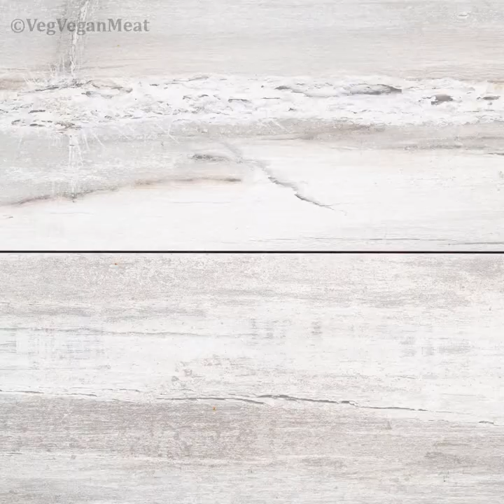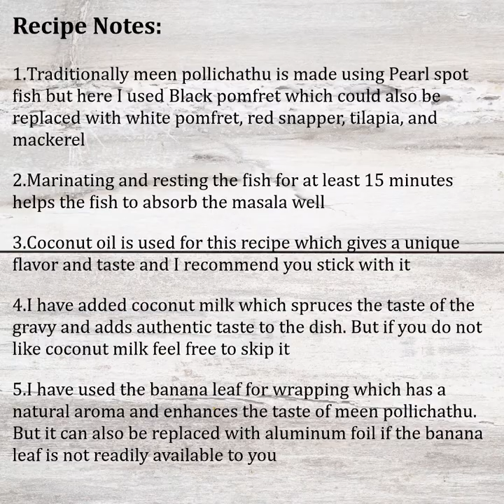Meen Pollichathu Kerala Style in Banana Leaf with Coconut Milk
Meen Pollichathu Kerala style is one of the best authentic recipes prepared with Karimeen fish in Kerala. This fried fish pollichathu is prepared in banana leaf and with coconut milk which enhances the flavor and taste. But this can also be prepared without coconut milk and using foil in place of banana leaf.

About Meen Pollichathu:
Meen pollichathu is a traditional South Indian dish that is authentic to the state of Kerala. This recipe uses karimeen(pearl spot fish), Indian spices, tomato, onion, curry leaves, coconut milk, cocum/kudam puli, coconut oil, and banana leaf. The marinated fish is usually fried and then wrapped in a banana leaf with tomato onion gravy and grilled for few minutes in a banana wrap. It usually looks like a fried fish in a thick gravy sauce. People from Kerala also refer to this dish as Nadan Karimeen Pollichathu.

Meen Pollichathu is popular and commonly served in most of the restaurants and households in Kerala. Due to its rich taste and flavor, this dish got its popularity in its neighboring states like Tamil Nadu, Andhra Pradesh, and Karnataka. Even though the preparation and taste of the dish vary from place to place, it is a delicious treat for seafood lovers.

Ingredients:
To marinate:
1 Black Pomfret Fish (full fish cleaned & slit)
½ tsp Turmeric Powder
1½ tsp Chili Powder
1 tsp Pepper Powder
1 tsp Coriander Powder
1 tsp Ginger Garlic Paste
2 tsp Lemon Juice

To make gravy:
250 gm Pearl Onion/Shallot, chopped
2 Tomato, chopped
3 Green Chili, sliced
1 spring Curry Leaves
2 tsp Ginger Garlic Paste
1 tsp Chili Powder
1 tsp Coriander Powder
½ tsp Turmeric Powder
Salt, as needed
½ cup Coconut Milk
2 tsp + for frying Coconut Oil

To wrap and serve:
1 Banana Leaf,
1 tsp Coconut oil
1 spring Curry Leaves
2 Green Chili
1 Lemon Slice
Banana string/twine, to tie

0:00 Introduction
0:17 Marination
1:20 Frying Fish
1:57 Preparation of Gravy
3:28 Wrapping Fish
4:13 Grilling Fish
4:36 Final output
4:46 Recipe notes